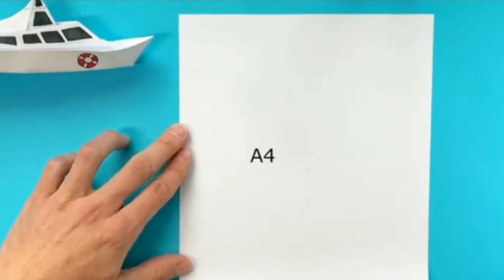How to make Paper Boat|Make handsome boat|DIY Unique craft|Mind relaxing paper craft ideas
Cool DIY home decor hacks and room decorating ideas!!! Decor!  Awesome Useful Home Decor Ideas and Room Decorating Hacks
Hope you loved this craft and will try to make it. If you have any feedback or suggestions please drop a comment to let us know. Thanks and happy crafting!papercraft